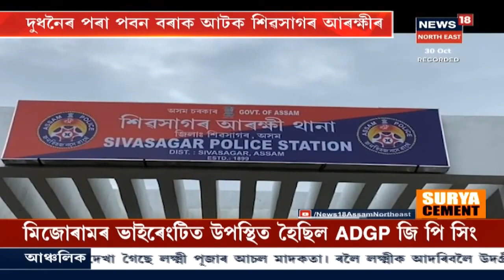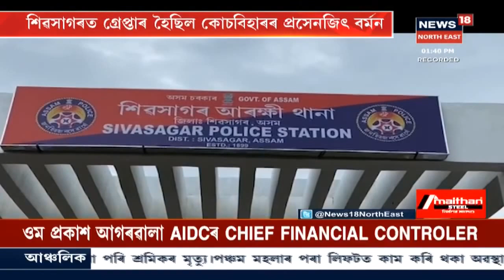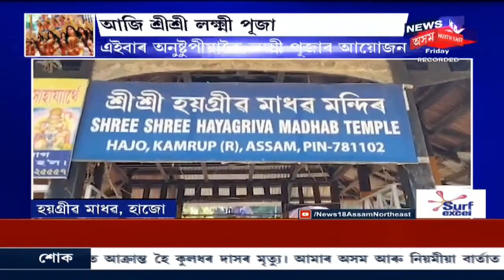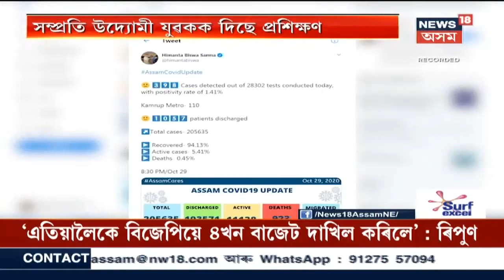দুপৰৰ শিৰোনাম । পথ নিৰ্মাণকলৈ Jagiroadত উত্তপ্ত পৰিস্থিতি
30 October, 2020 Part I: প্ৰায় ৯ লাখ টকাৰ নিৰ্মাণ কৰা হৈছে এটা পথ । কিন্তু পথটোৰ কাম অতি নিম্মমাণৰ হোৱা বাবে প্ৰশ্ন কৰে একাংশ ৰাইজে । তাকে লৈ দুটা ফৈদৰ মাজত বাকযুদ্ধৰ সৃষ্টি হয় ।